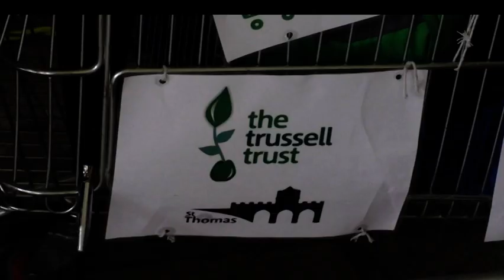Flipping Good Fun In Salisbury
The 6th Annual Pancake Race happened in Salisbury on Tuesday morning.
Despite the rainy weather, people turned out in their droves to watch pancakes being tossed in the cloisters of the cathedral all to mark Shrove Tuesday.